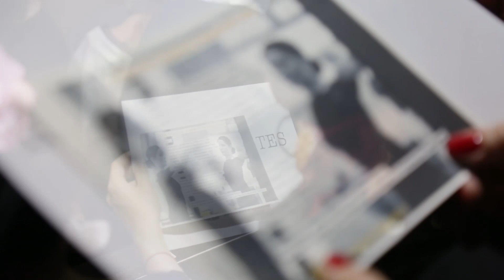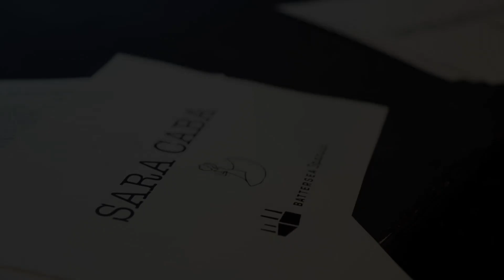Annual Flamenco Show 2019 - Battersea Spanish